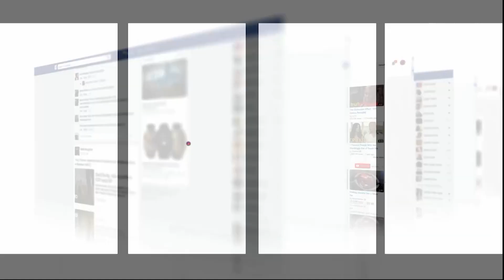العرائش عامرة فالصيف..شوفو الاختناق المروري بالطريق المؤدية لشاطئ راس الرمل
عاينت شوف تيفي الأجواء بمدينة العرائش وبالتحديد بالطريق المؤدية لشاطئ راس الرمل